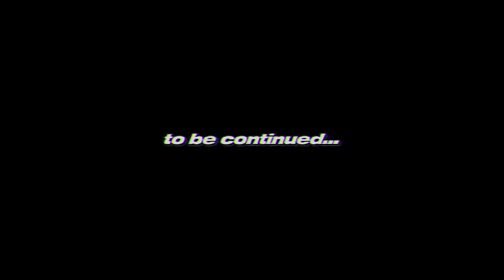ATEEZ(에이티즈) log_logbook#73